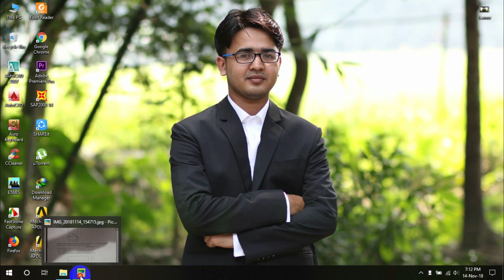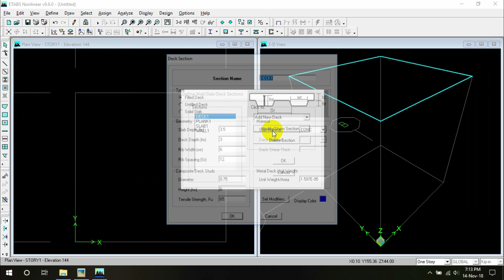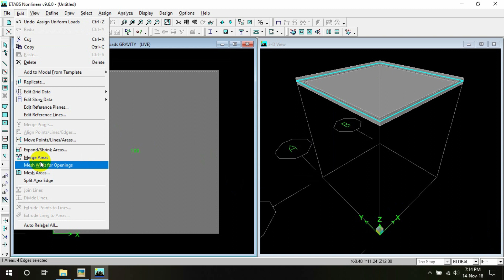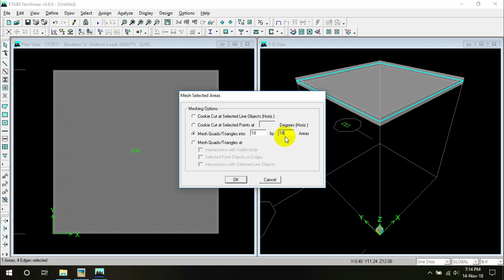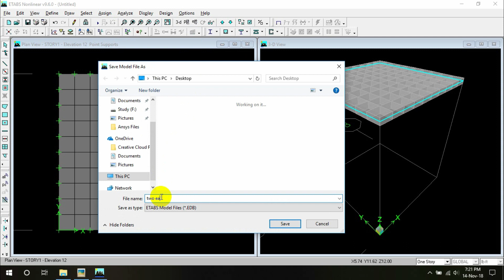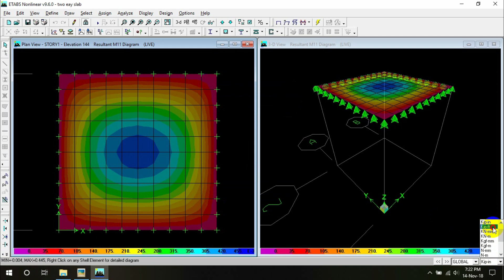Modelling and Analysis of Two Way Slab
This tutorial is made for those who have taken the course CE 412 offered by Department of Civil Engineering, BUET. This video is prepared according to the class lecture of Radin Sir.